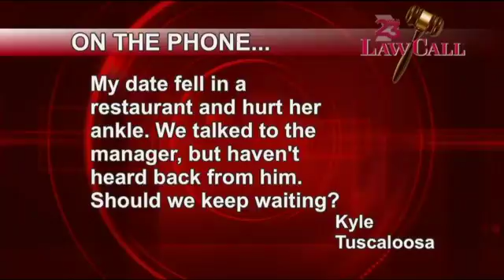3/22/2018 - Should I Wait To Hear Back? - Tuscaloosa, AL - LawCall - Legal Videos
Should you contact and attorney after an injury or just wait to hear back from the person or business?

TV Show

Legal Directory